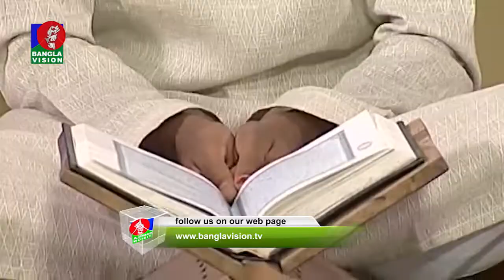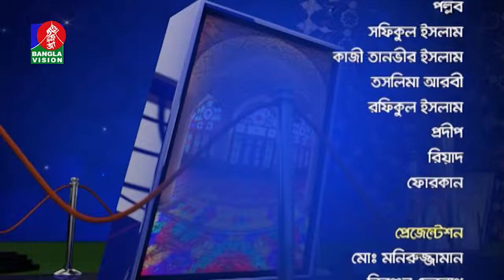Manob Jibone Islam- Sundor O Sotto | Muhammad Abdur Rashid | Rasel | BV Program | EP 132